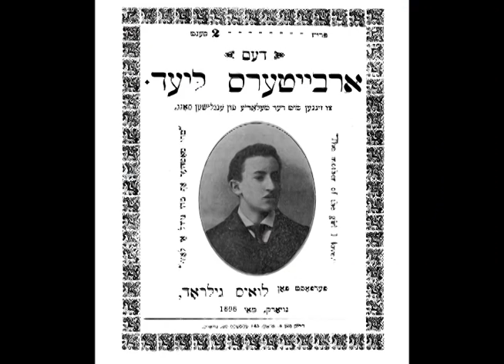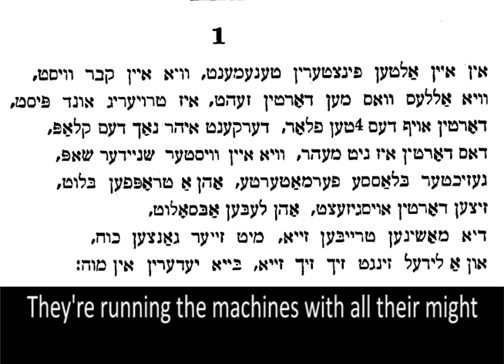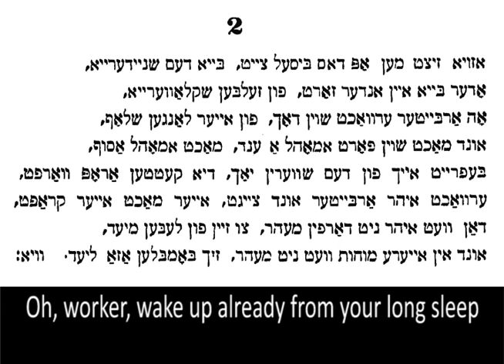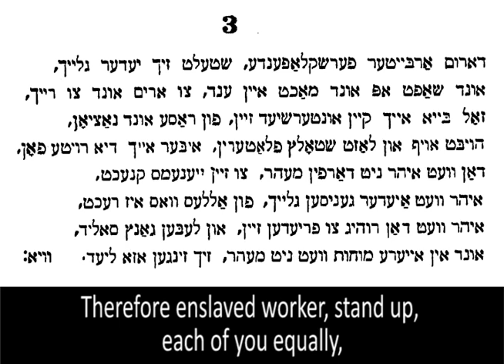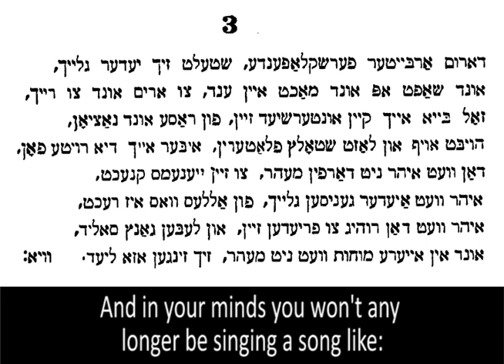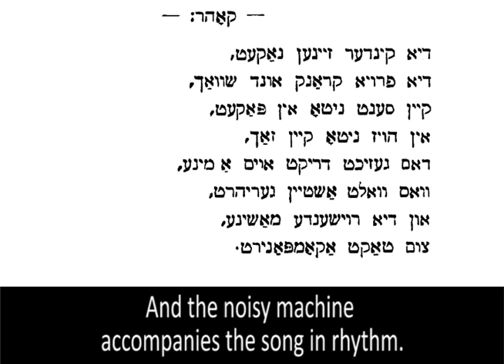Dem arbeters lid (The workers' song) - Jewish labor movement anthem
Set to an American tune, "The Mother of the Girl I Love," this Yiddish text by Louis Gilrod is a classic expression of early 20th century frustration with sweat shop labor. for more information